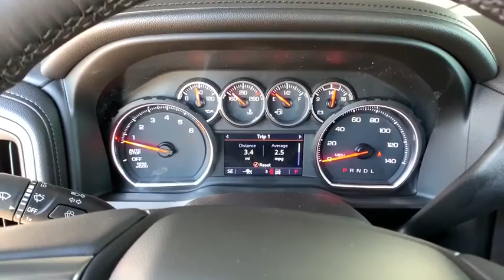2020 Chevrolet Silverado 1500 Sterling, Fort Morgan, Greeley, Sidney, NE, Cheyenne SLG198926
Black  2020 Chevrolet Silverado 1500 available in Sterling, Colorado at Transwest Chevrolet Buick. Servicing the Fort Morgan, Greeley, Sidney, NE, Cheyenne area.
2020 Chevrolet Silverado 1500 LTZ - Stock#: SLG198926 - VIN#: 3GCUYGEL2LG198926

Engine: 6.2L EcoTec3 V8, LTZ Convenience Package, Safety Package II, LTZ Convenience Package II, Safety Package, Max Trailering Package, Chevytec Spray-On Black Bedliner, Molded Black Splash Guards (LPO), 4 Doors, 4-wheel ABS brakes, 6.2 liter V8 engine, 8-way power adjustable drivers seat, 8-way power adjustable passenger seat, AC power outlet - 2, Air conditioning with dual zone climate control, Audio controls on steering wheel, Automatic Transmission, Bed Length - 69.9 ', Bluetooth, Chrome grill, Climate controlled - Driver and passenger heated-cushiondriver and passenger heated-seatback, Clock - In-radio display, Compass, Cylinder Deactivation, Daytime running lights, Driver memory seats, Dusk sensing headlights, Engine hour meter, External temperature display, Four-wheel drive, Front fog/driving lights, Fuel economy EPA highway (mpg): 19 and EPA city (mpg): 15, Fuel economy EPA highway (mpg): 20 and EPA city (mpg): 16, Head airbags - Curtain 1st and 2nd row, Heated driver mirror - Heated, Heated drivers seat, Heated passenger seat, Heated steering wheel, Intermittent window wipers, Keyless Ignition - Doors and push button start, Leather seats, Limited slip differential - Mechanical, Memory settings for 2 drivers, Multi-function remote - Trunk/hatch/door/tailgateremote engine start, Overhead console - Mini with storage, Passenger Airbag, Pickup Bed Type - Regular, Power windows with 4 one-touch, Privacy/tinted glass, Remote engine start, Remote power door locks, Self-leveling headlights - Self-leveling, Speed-proportional power steering, Split-bench rear seats, Stability control - With Anti-Roll, Tachometer, Tilt and telescopic steering wheel, Tire pressure monitoring system, Traction control - ABS and driveline, Trailer hitch, Transmission hill holder, Trip computer